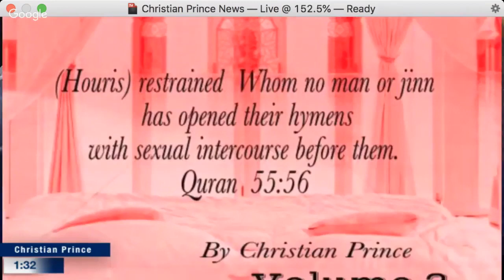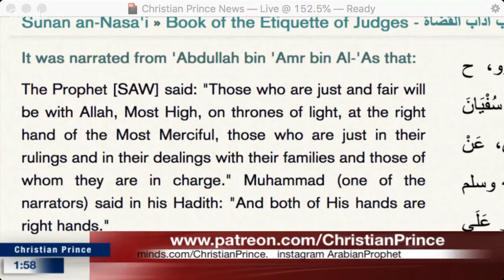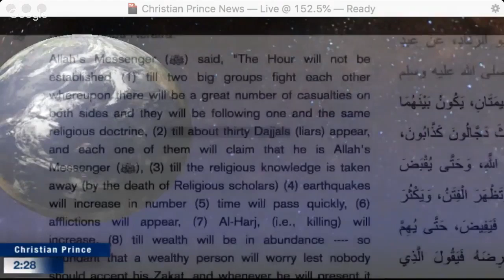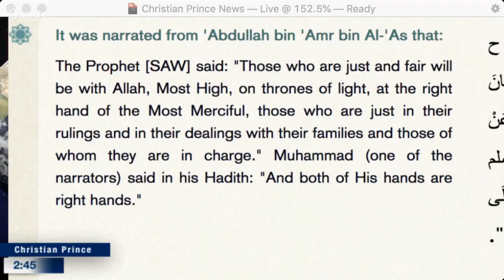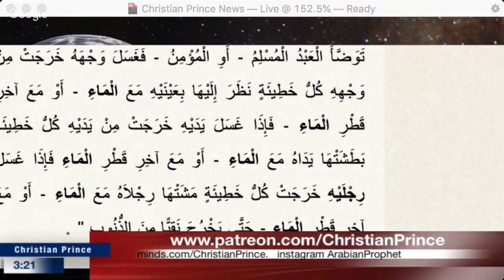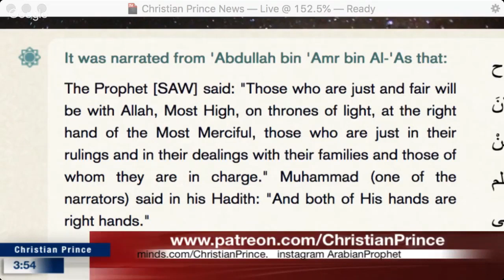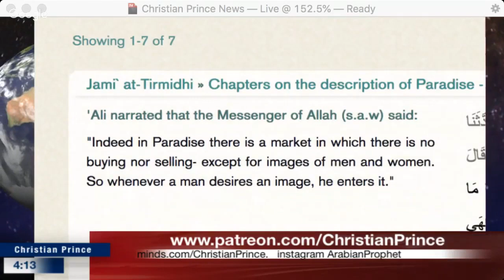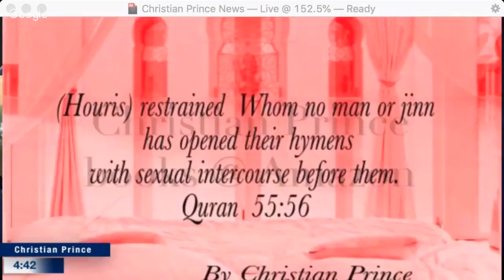Hot Debate! Al Lah Please Raise Both Right Hands Christian Prince